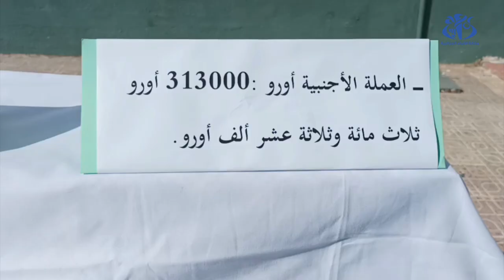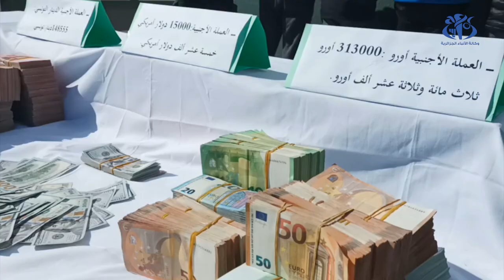قالمة : تفكيك شبكة إجرامية وحجز مبالغ مالية معتبرة من العملة الصعبة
قالمة (وأج)- تمكن عناصر الفرقة الإقليمية للدرك الوطني بعين بن بيضاء بولاية قالمة من حجز مبالغ مالية معتبرة من العملة الأجنبية وتوقيف 6 أشخاص ضمن شبكة وطنية تنشط في مجال تداول هذه العملات بطريقة غير مشروعة، حسبما علم من خلية الإعلام والاتصال بالمجموعة الإقليمية للدرك الوطني بالولاية.